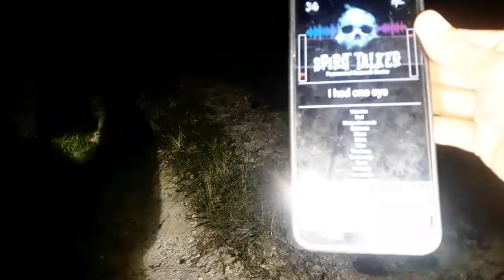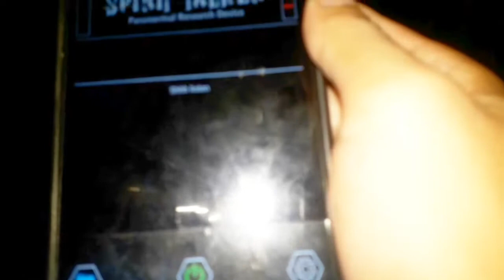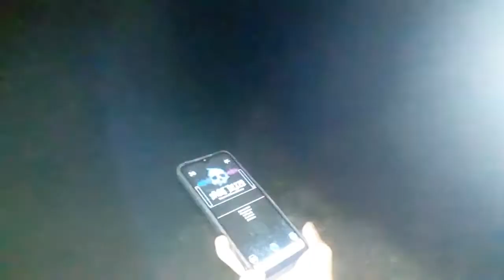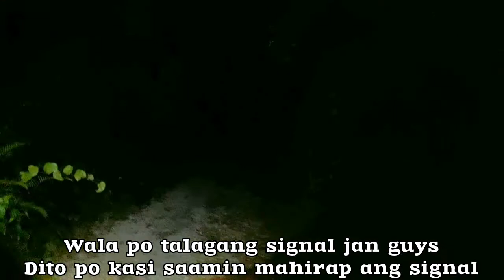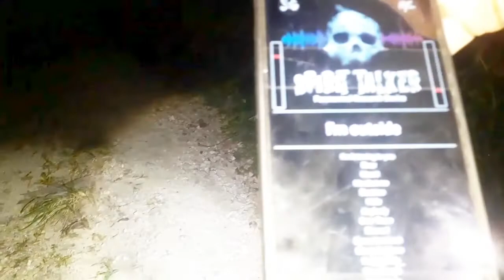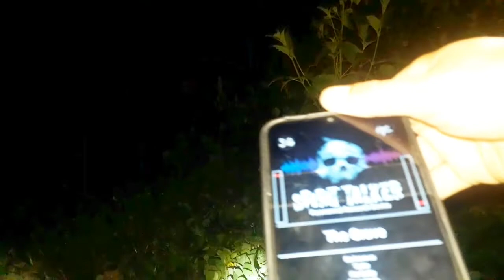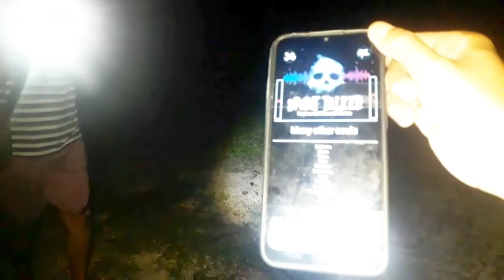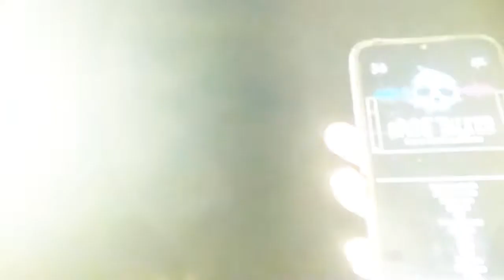Dito Masusubukan Ang Tapang Niyo | Into The Unknown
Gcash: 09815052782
help us a little guys to upgrade our devices